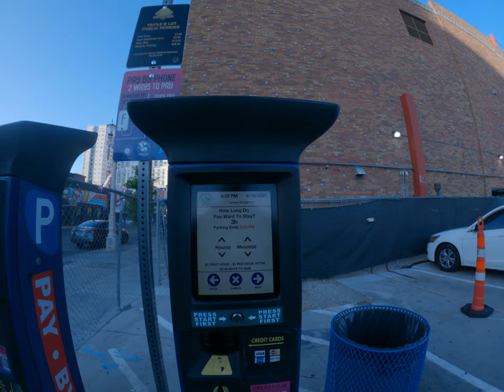how to paid parking fee in a public parking in USA America Las Vegas Asian trip travel USA tips